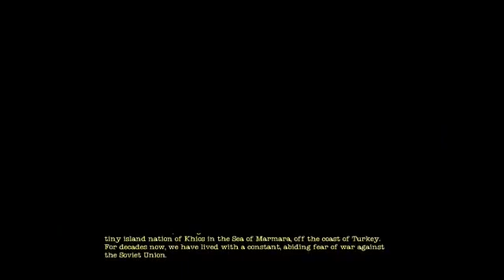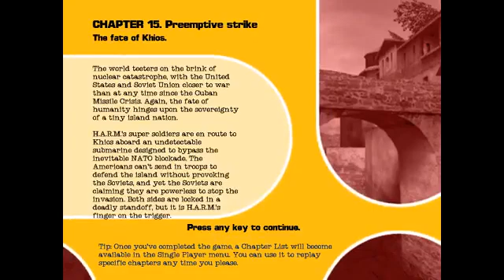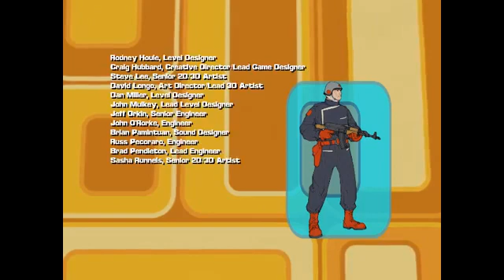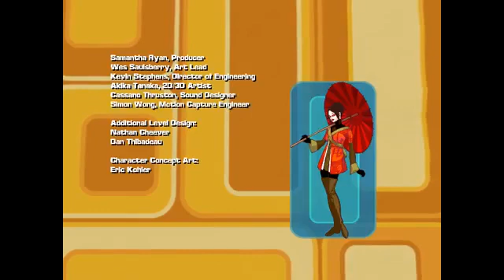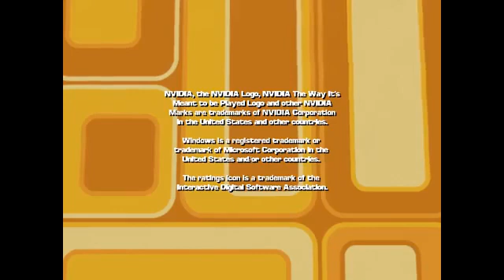No One Lives Forever 2: A Spy In H.A.R.M.'s Way Series/2002 - Chapter 56 I The fate of Khios | Final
4:31 p.m.
Kingdom of Khios, Sea of Marmara.
The castle walls of Khios are very quiet. A calm before the storm.

H.A.R.M. Super Secret Submarine
The invading force prepares to surface on the shores of Khios.

NATO High Command Fleet
Isaac Barnes reports that an unidentified Submarine is detected near the coastline. Somehow it made it past the blockade. During a short speech from President Lyndon B Johnson scenes of the American military might are shown. General Morgan Hawkins nonchalantly moves over to the Missile launch button, waiting for the right moment. As the H.A.R.M. invasion force begins deployment, Barnes reports that an inbound jet fighter is coming in with the code name Foxhunt. Bruno Lawrie immediately realizes it is Cate Archer. Magnus Armstrong spots Archer parachuting onto the island, which is also spotted by The Director. Armstrong reports that the Anti-Super Soldier Serum is being air-dropped in. Archer spots an opportunity and instructs Armstrong to guard the Khios flag at the fort. Unbeknownst to anyone else, Joseph Anders emerges from the sea and walks onto the island.

Archer fights off the swarm of H.A.R.M. thugs sent to stop her. Santa, once again using the Mark VII Mechanized Mynah Bird, informs her that the air-drops are on their way. As Archer grabs the first vials of the serum, she is able to damage the super soldiers enough that she can use her CT-180 Utility Launcher to deliver the final blow. One of the airdrops included Explosives, which Archer uses to destroy a rock formation onto the H.A.R.M. Super Secret Submarine. Archer then works her way around the island, fighting off thugs and super soldiers. As the last super soldier is destroyed by the serum, Archer fights her way back to the fort where Armstrong is waiting. Unfortunately The Director got to the flag and replaced it with a flag from the Soviet Union. An excited General Hawkins pushes the missile launch button. A missile heads up from one of the NATO submarines on it's way towards the Soviet Union. The super soldier lieutenant then attacks Archer with his laser. When Archer defeats him, the lieutenant gets off one last laser shot which wounds Archer. As a gleeful Director looks on, Armstrong knocks him out and restores the Khios flag to it's rightful place. Lawrie and Barnes tries to stop the missile, but it has moved beyond the range of the recall notice. As Armstrong searches for Archer, The Director gets up and shoots Armstrong in the back and escapes. Anders arrives at the scene and sees the wounded Archer, who he still believes is his daughter Abigail. Anders grabs the laser from the fallen super soldier. Barnes reports that the Soviets are threatening to launch a retaliatory strike if the missile isn't destroyed. This only makes General Hawkins even more giddy. Anders, who has now armed himself with the laser, uses it to destroy the missile. Archer recovers in time to see the destruction of the missile. As she tries to help Anders, she notices that he is very wounded. Anders says goodbye to "Abigail" as he throws himself off of the cliff. A wounded Armstrong walks up to Archer and states that he is long overdue for a pint or two. As Archer chides him for not guarding the flag, the end credits roll.

Cutscene during the middle of the credits
Mr. Jones returns from his vacation and wonders if anything interesting happened while he was away.

Final cutscene after the credits
Back at H.A.R.M. Headquarters, The Director is getting a tongue-lashing from Mother. As he hangs up on her, Dmitrij Volkov rolls in and announces that he is quitting H.A.R.M. The Director screams at him that "The world hasn't hear the last of H.A.R.M! You can either stand with us or against us."